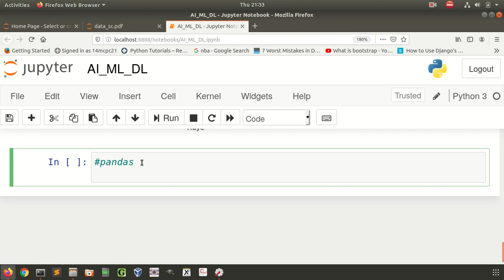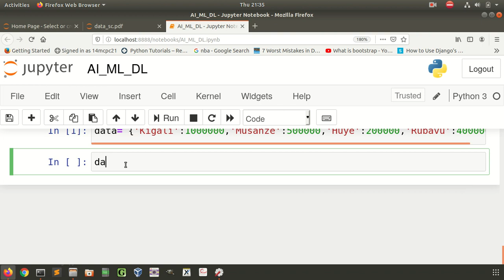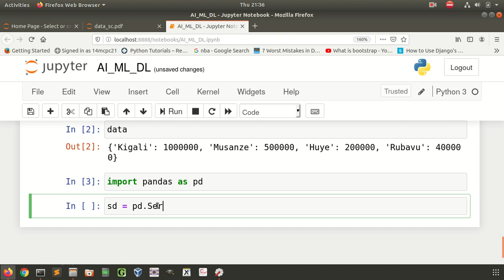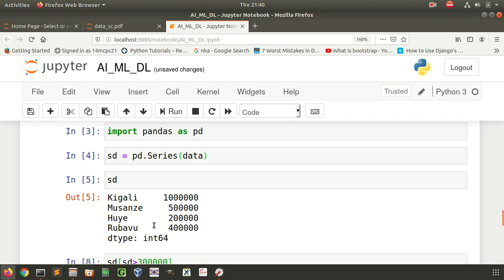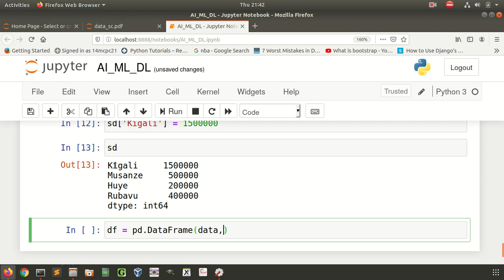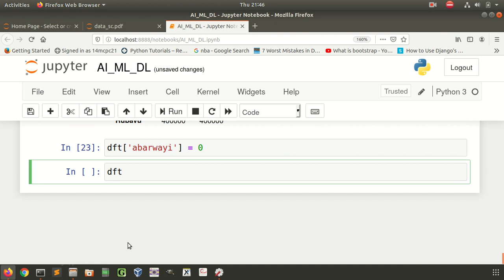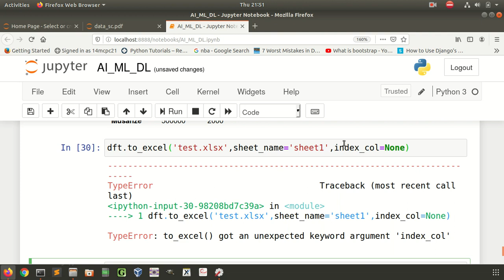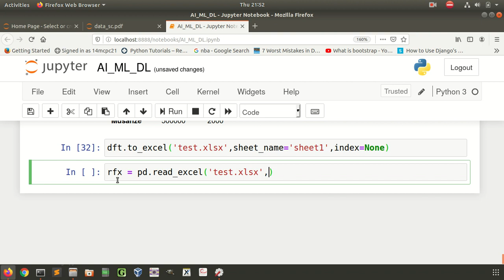2. PYTHON (KINYARWANDA + ENGLISH)MACHINE LEARNING & DEEP LEARNING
Introduction  to Pandas Series and DataFrame.
Gusobanukirwa library yitwa Pandas dukoresheje pandas Series na pandas DataFrame.